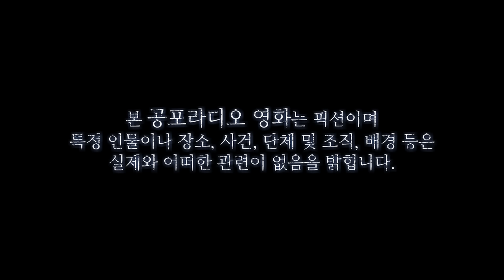【공포라디오 쌈무이】 역할놀이 모음집ㅣ무서운이야기ㅣ괴담ㅣ시청자제보ㅣ공포ㅣ소름ㅣ귀신ㅣASMR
(💌여러분의 제보는 정성스러운 각색 및 대본 작업을 거친 후 제작 됩니다.🎁상품🎁 있습니다.)

📌출처 : 웃대 / 작가 : 패랭이꽃님
00:00 역할놀이 시즌1
1:05:14 역할놀이 시즌2

요청시 생방송 외 시간에도 참여 가능 하십니다. 보이스톡, 전화, 디스코드 등 다양한 방법으로 참여 가능 합니다. 여러분의 공포썰을 기다립니다. 🎁상품🎁 있습니다.)